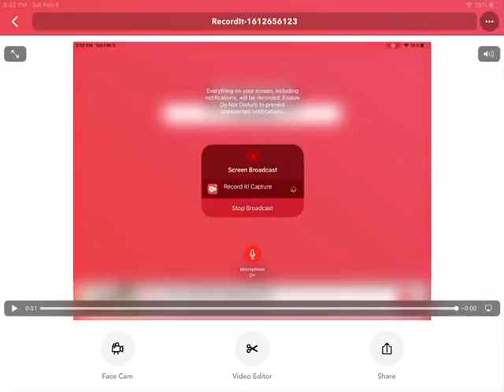I HITE LEVEL 120 IN ARSENAL | iTs ARsEnaL TIMe